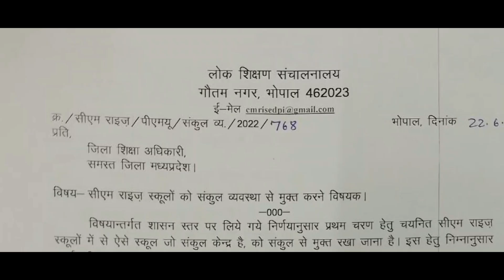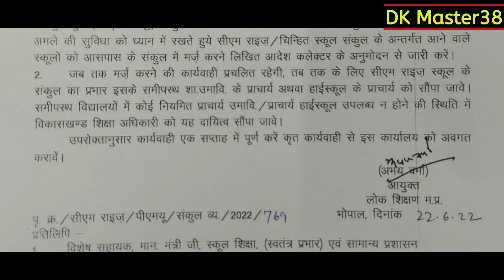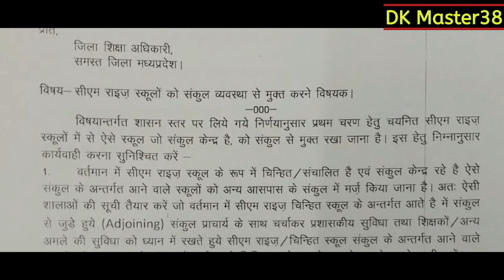||सीएम राइज स्कूलों के लिए लोकशिक्षण संचालनालय का महत्वपूर्ण पत्र,स्कूलों से खत्म होगी यह व्यवस्था||